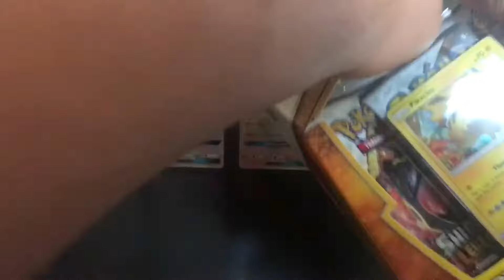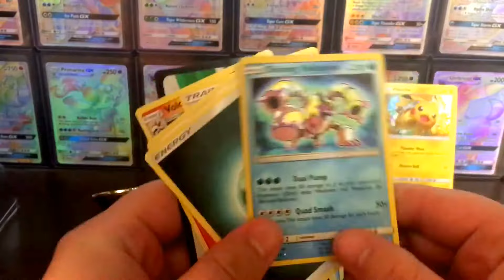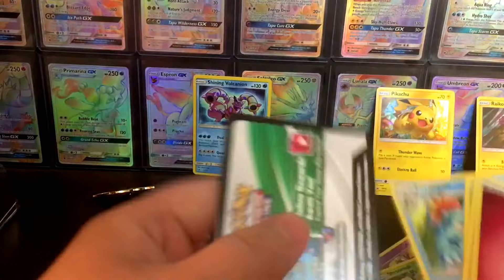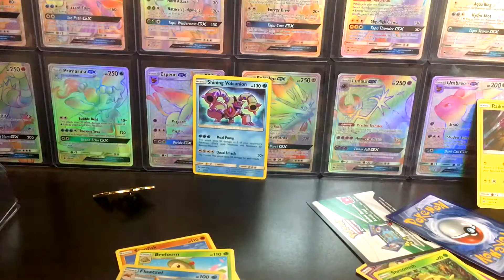LETS TRY THIS AGAIN... Pokemon Pikachu Shining Legends Pin Collection Opening #2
Trying again after my first Pikachu Pin Collection Box was a dud.